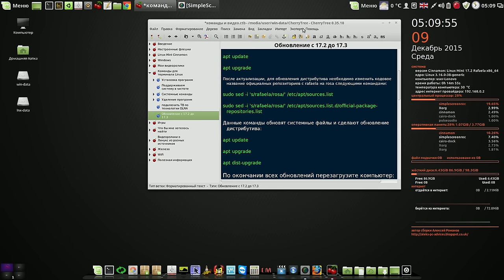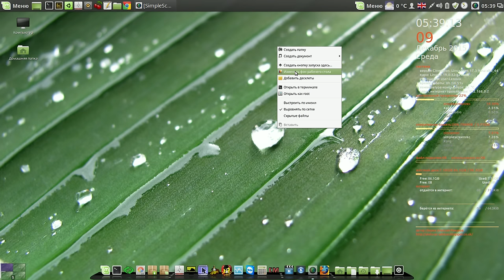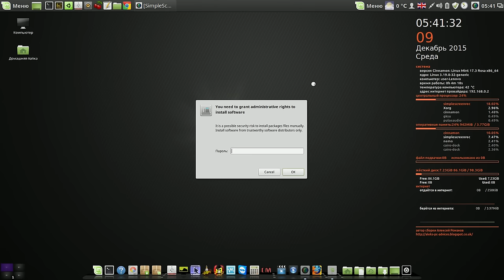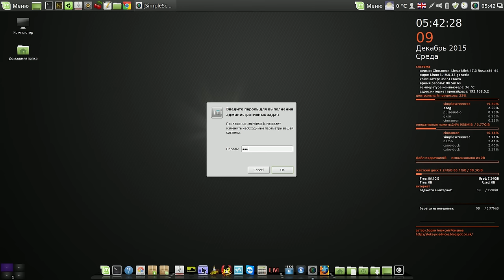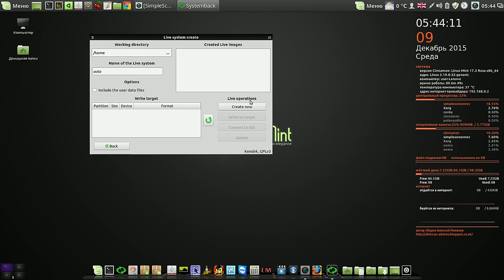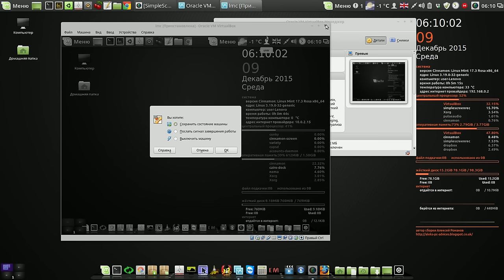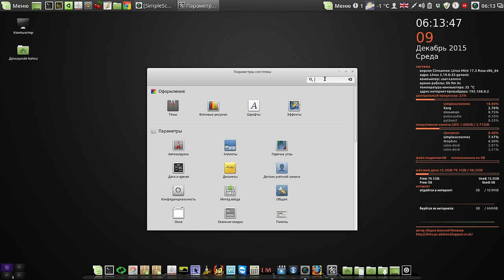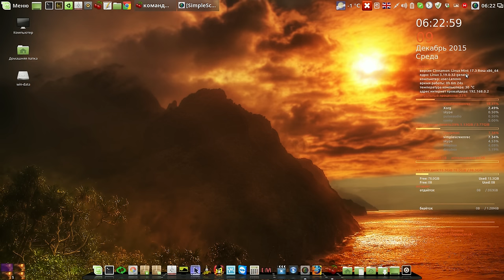3. Linux Mint Cinnamon - Обновление с 17.2 до 17.3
Мой сайт 3. Linux Mint Cinnamon - Обновление с 17.2 до 17.3